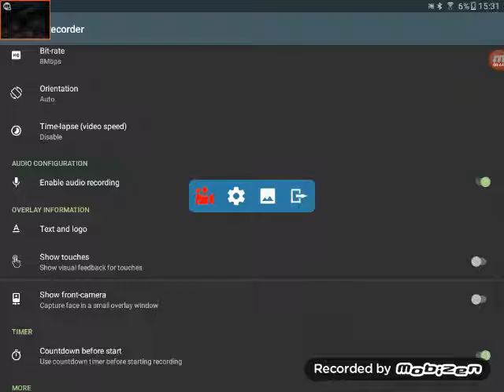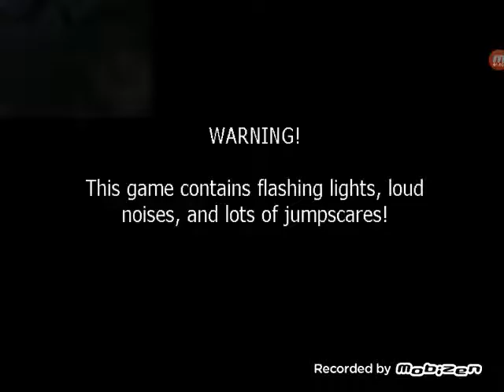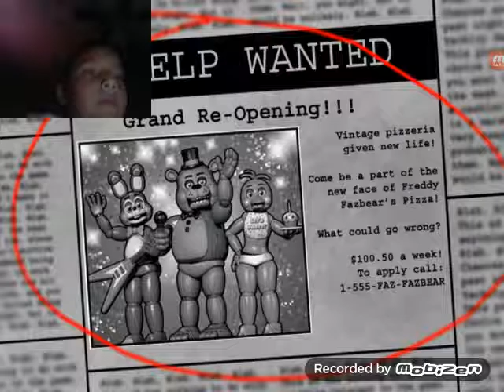Five night at freddy's